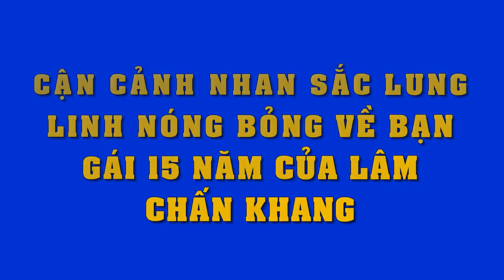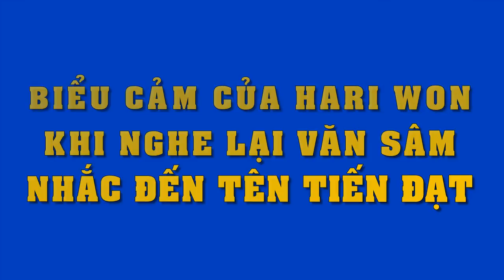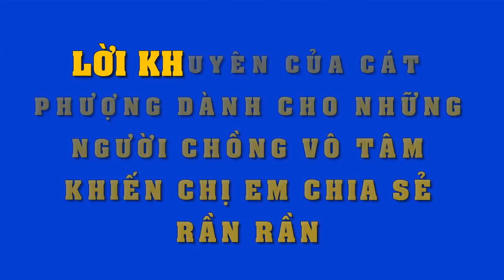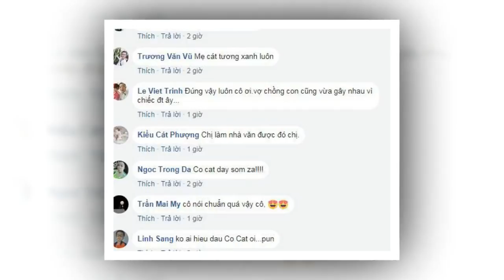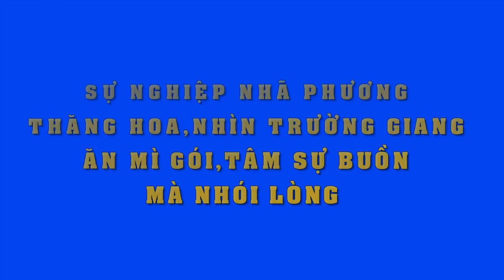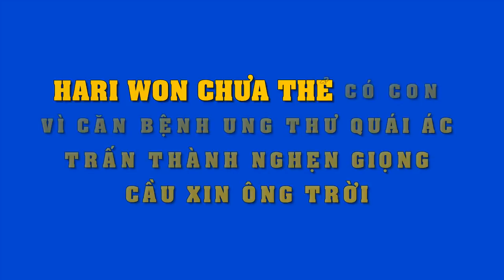Lác mắt trước nhan sắc quyến rũ xinh đẹp về bạn gái hot girl 15 năm của Lâm Chấn Khang